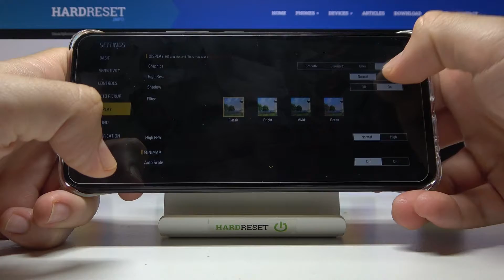Best Settings in Garena Free Fire on Infinix Smart 6 HD | Check Settings & Gaming Possibilities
Hi dear viewer! This is a gameplay video showing the possible best setup configuration for the game Garena Free Fire on Infinix Smart 6 HD device. You wonder why everything runs so smoothly, it's a matter of settings and our expert will show you everything.

How to check performance of Infinix Smart 6 HD? How to compare devices performance Infinix Smart 6 HD? How Garena Free Fire performs on Infinix Smart 6 HD? How to set best settings in Garena Free Fire on Infinix Smart 6 HD?